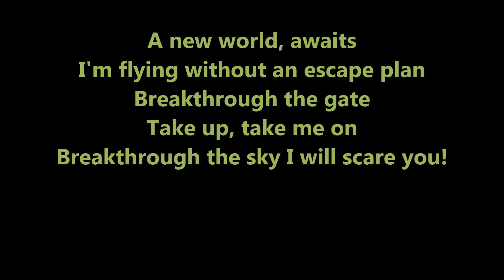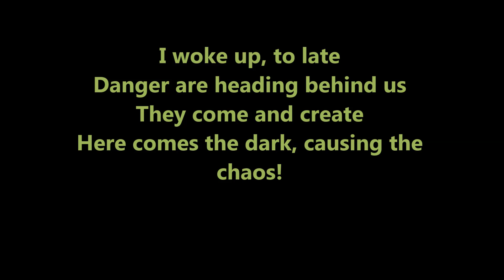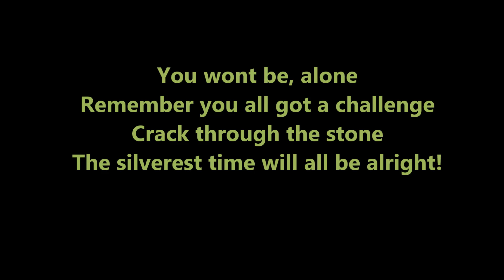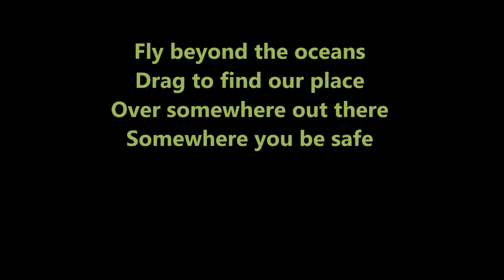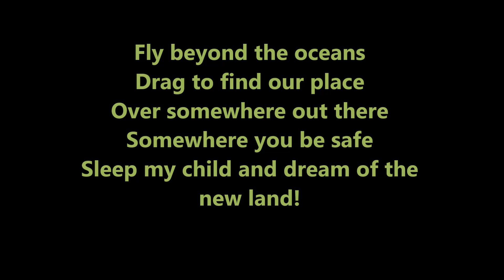Avatar - New Land(lyrics)